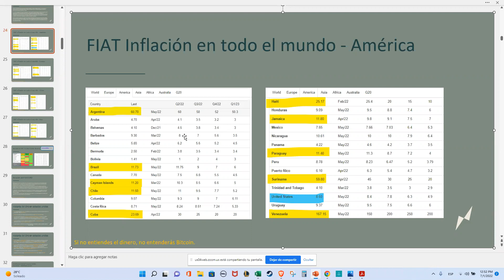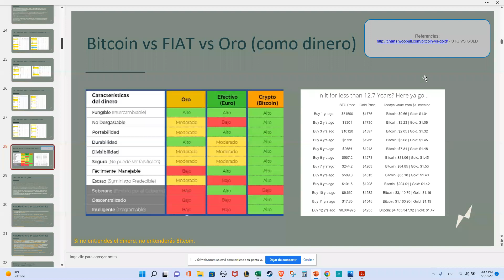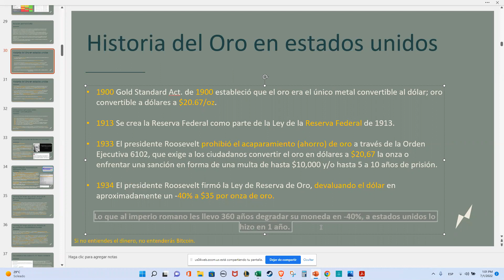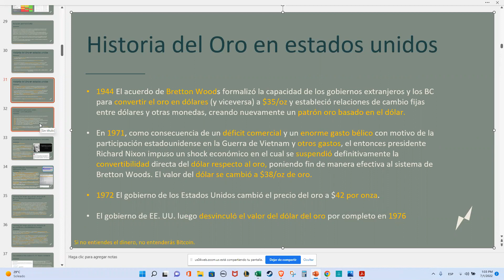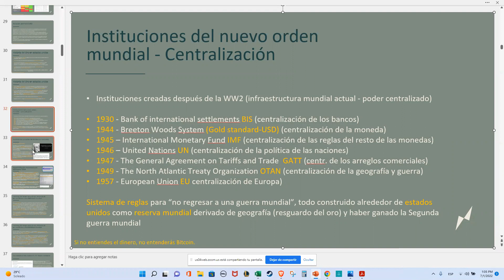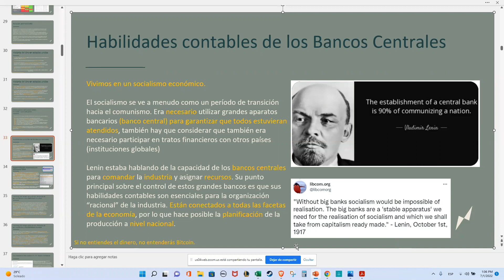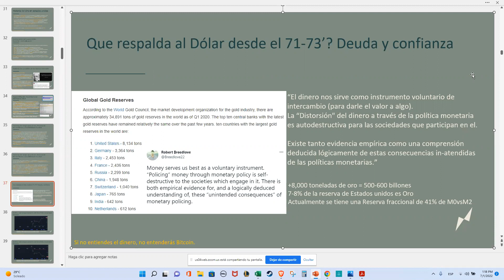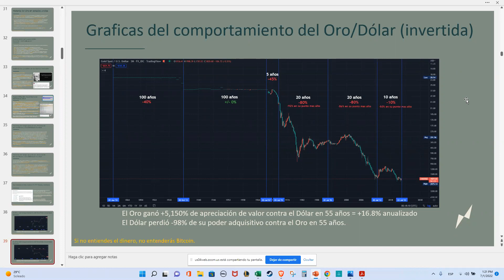CURSO SISTEMA MONETARIO EP.3 Inflación y patrón oro | ROBERTO MAGAÑA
MÁS INFORMACIÓN ¡Bienvenidos a este curso del sistema monetario! A lo largo de estas semanas estaremos compartiendo cada viernes un nuevo tema para entender el origen del dinero y responder las 3 preguntas clave ¿Qué, cómo y por qué? para poder entender todas las posibilidades de inversión y sacar el mejor provecho tanto en el mundo CRIPTO como en el FIAT, así que analizaremos todos los escenarios y les daremos todas las herramientas necesarias para que puedan invertir de la mejor manera y de la mano de Roberto Magaña estaremos aprendiendo a analizar, crear portafolios y entender los escenarios macro de la economía tradicional y digital, así que prepárense y póngase cómodos que este viaje está por iniciar, nos escucharemos cada semana ahí 🚀